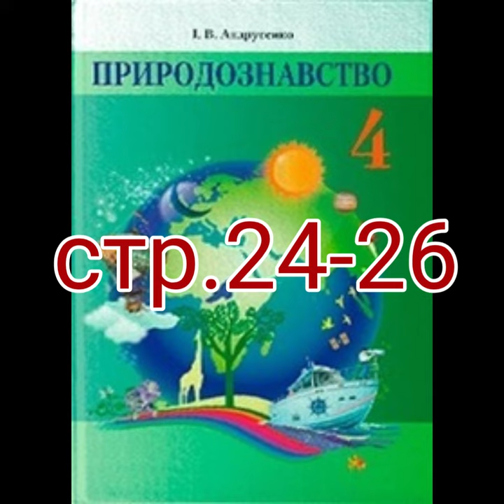"ЗОРЯНЕ НЕБО"//СТР. 24-26//4 КЛАС ПРИРОДОЗНАВСТВО//Андрусенко